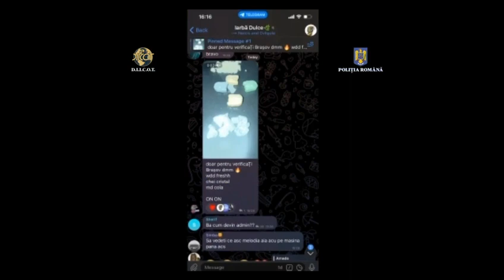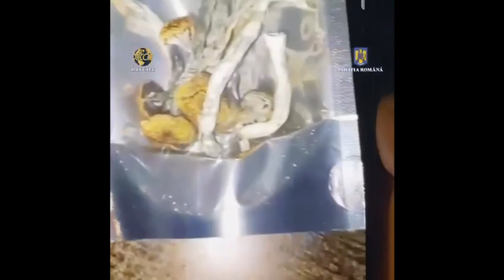Perchezitii domiciliare la un grup de trafic de droguri de mare risc. Stiri Braila - Probraila.ro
Stiri si evenimente din Braila asezonate cu putina cultura si istorie. Va invitam pe